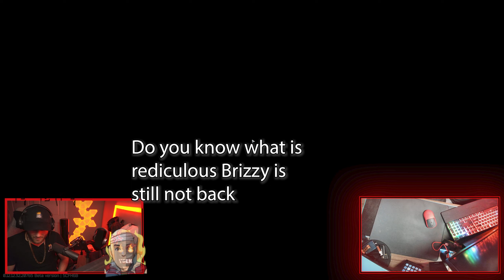He didn't want to... But...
and my teammate tabbed out of his game when my teammate was afk. The problem is he was aimed directly at Brizzy when he tabbed out and since Brizzy was AFK he had to get shot. Watch what happens next.